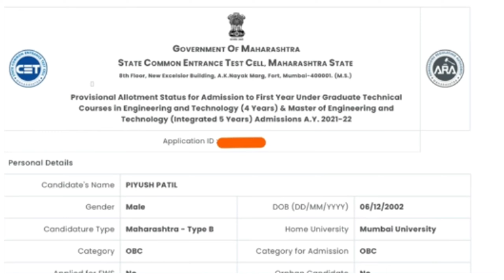HOW TO CHECK CAP ROUND 3 ALLOTMENT LIST 2022|| EXPECTED TIME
In this video there is some information about how to check cap round 3 allotment list 2022 like cap round 3 result and engineering cap round 3 allotment link
and engineering cap round 3 allotment list expected time